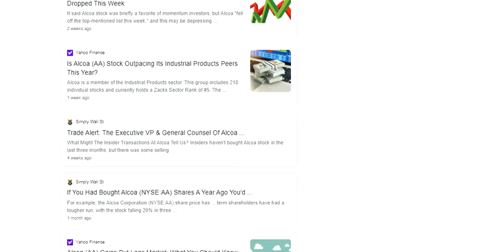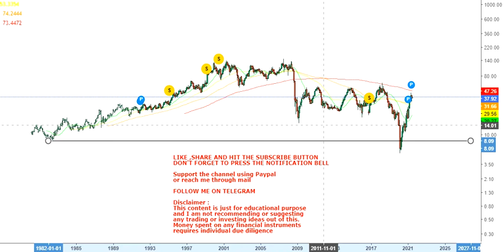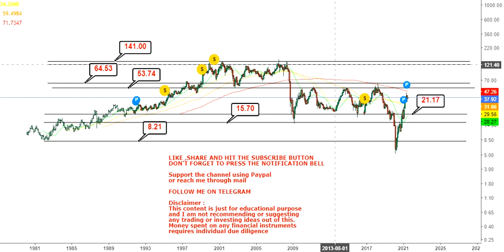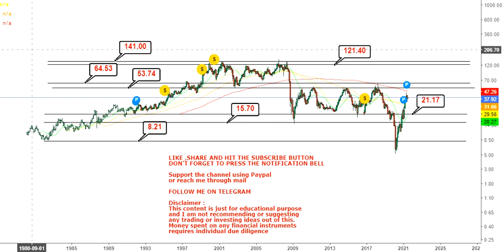Alcoa Corp Stock Stands Out in a Strong Industry - aa stock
About the video: Hello friends, in this video of my You Tube Channel, I am going to discuss about Alcoa Corp Stock Stands Out in a Strong Industry